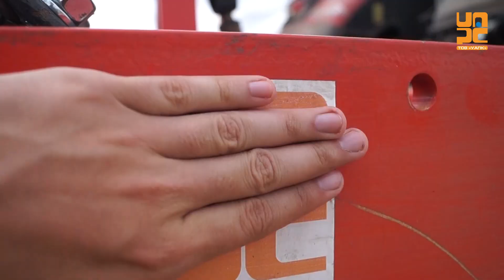Real Strip Till Promo / Реальний стріп тілл АНОНС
Очікуйте виходу першої серії проекту "Реальний стріптіл" де ми покажемо всі труднощі впровадження технології стріптіл в українських реаліях.